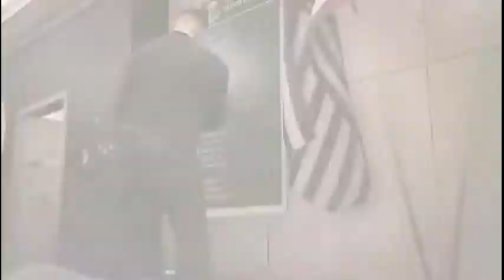GTA V FIB Building PvP Part 1 EP. #1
This Fu@king Game!